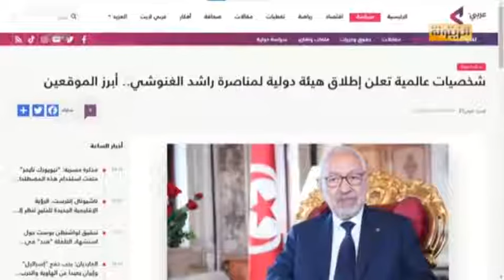الدكتوررفيق عبد السلام منسق اللجنة الدولية للدفاع عن الأستاذ راشد الغنوشي يكشف خصائص اللجنة وأهدافها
الدكتور رفيق عبد السلام منسق اللجنة الدولية للدفاع عن الأستاذ راشد الغنوشي رئيس مجلس نواب الشعب 19-24 يكشف خصائصها وأهدافها